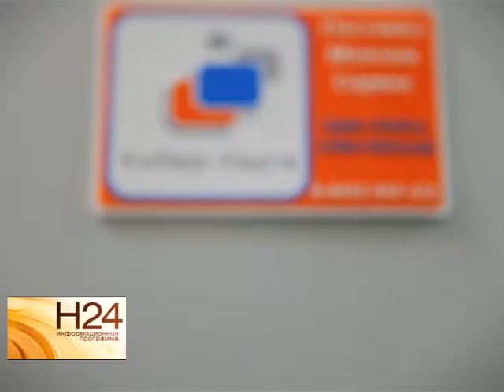Золото чемпионата по кикбоксингу завоевал саратовский спортсмен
С другими новостями спорта вас познакомит наш спортивный обозреватель Александр Филин. Сюжет вышел 28 октября.